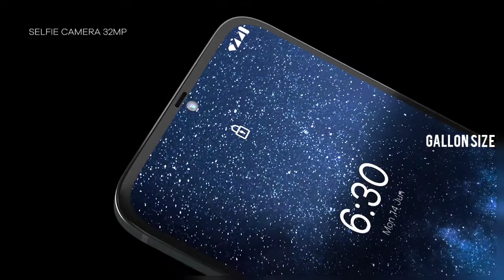Nokia X30 Trailer | 2021 | Concept Design Official introduction Nokia X30 -Gallon size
NOKIA X30 x"2021x"Official video introduction.This video is Based on Upcoming NOKIA Patent.It will be Release in 1 July. It will Price around Rs 18,999 INR.

Nokia X30 x"256GBx" Storage xu0026 runs on 'Android 11.The Smartphone is available in Four color i.e. 'Blue Shine' 'Black Glossy', 'Black Gold Dark and Comit Blue xu0026 White.

Nokia X30 is powered by Qualcomm Snapdragon 765G processor. A 8GB of RAM and 6GB Ram ensures Smartphone runs smoothly even the most memory intensive applications and Games still shows no signs of lag.128GB and 256GB of internal storage can be expanded NokiaX30. PDAF;+8MP, f/2.2, (ultrawide)+ 2MP + 2MP f/2.2 ; and 32MP megapixel Selfie Camera